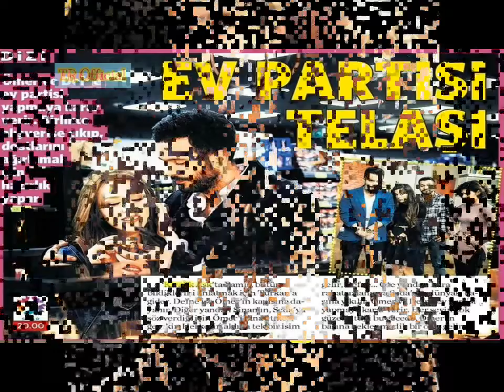what he is doing with elcin Sangu | Baris Arduc miss behave with elcin | Touqeer Rajput Official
this channel is all about series information' their real life style and for young genration and also a lifestyles of different netflex series characters. Thanks